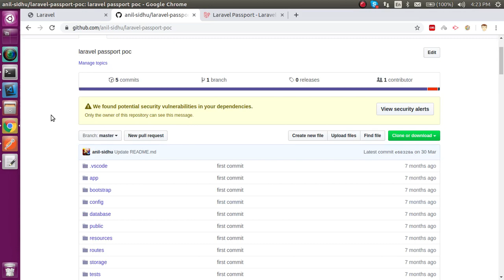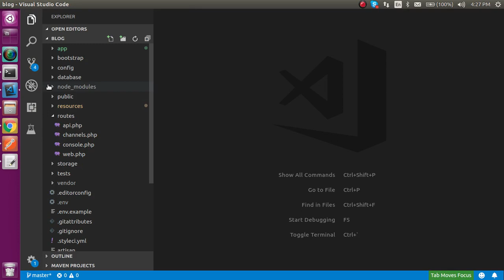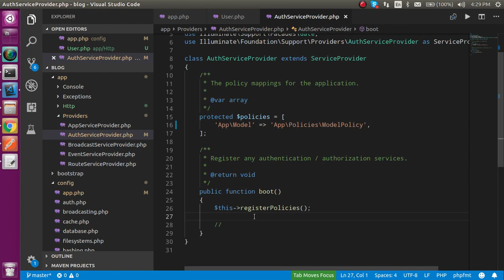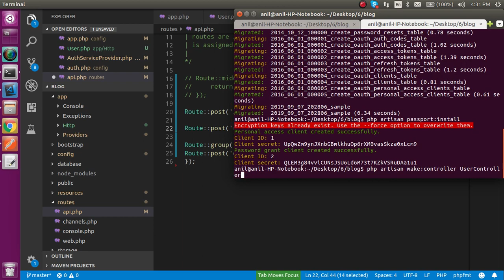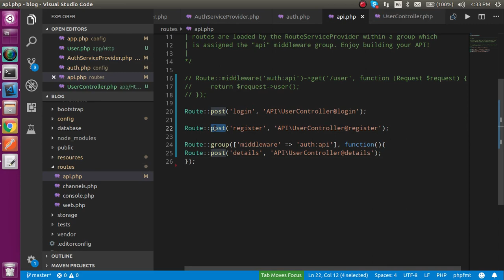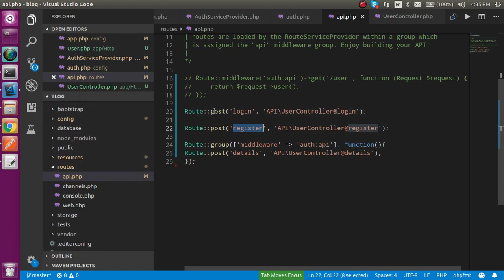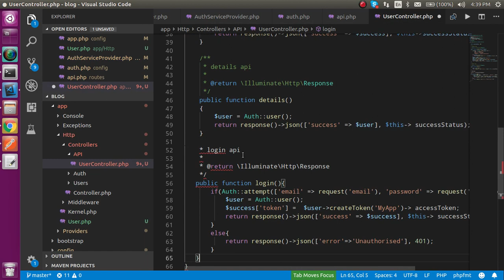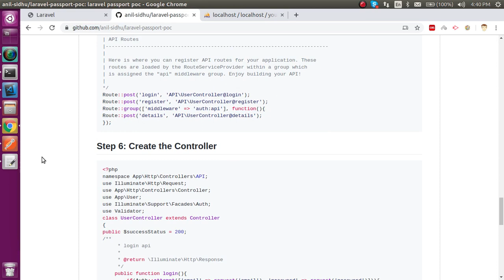Laravel Api Hindi Tutorial #2 Authentication with passport package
In this Laravel   API video tutorial  we learn how to make a api Authentication with passport package with simple example.  in Hindi Language